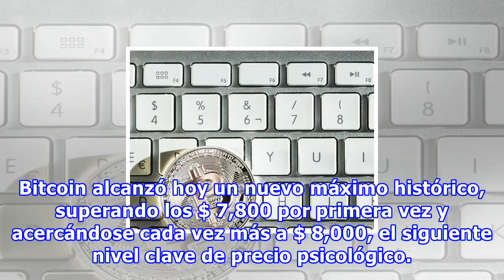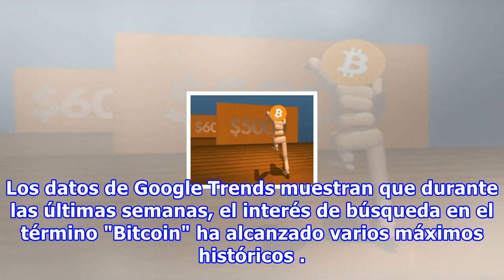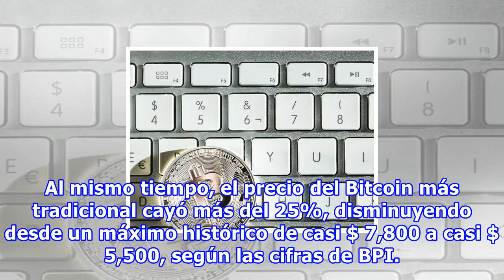Bitcoin cerca de $ 8,000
Bitcoin alcanzó hoy un nuevo máximo histórico, superando los $ 7,800 por primera vez y acercándose cada vez más a $ 8,000, el siguiente nivel clave de precio psicológico. La moneda digital más grande del mundo por capitalización de mercado se elevó a $ 7,815.03, según el índice de precios CoinDesk B...
Fuente: taringa